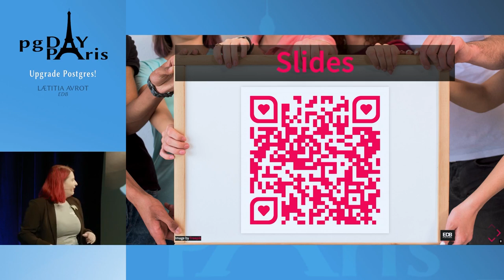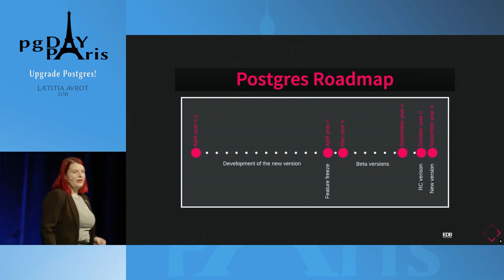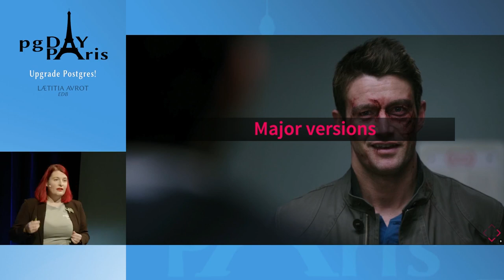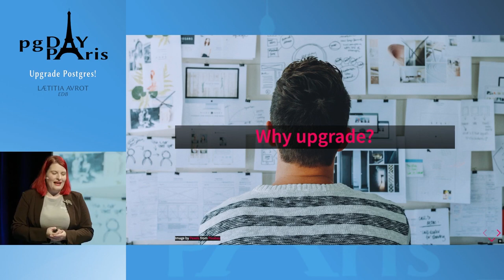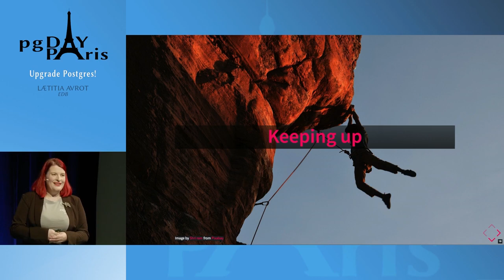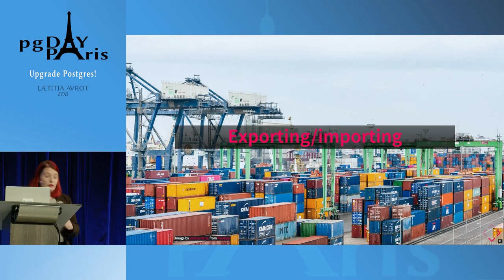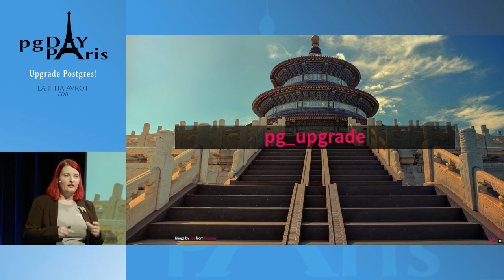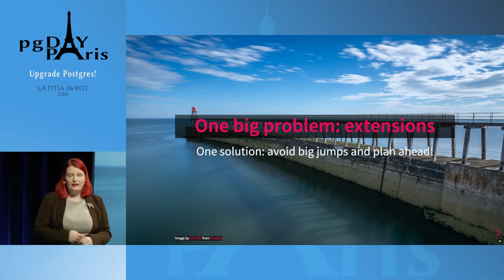Upgrade Postgres! - Lætitia AVROT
Postgres is stable, too stable, so stable that we sometimes forget that it still needs maintenance. Upgrading Postgres regularly is part of the routine maintenance that most people won't do. That's why we see so many Postgres clusters still in Postgres version 9.3.5. Most of the time, we think that doing nothing is less risky than doing something when a system is stable, but maybe that needs to be rethought when considering upgrades.
Let's explore how we can schedule minor and major upgrades and the tasks that need to be done, how often they need to be done, and why you would want them.